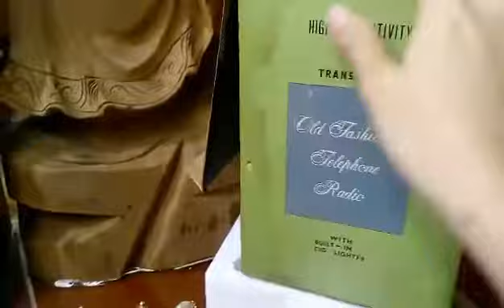Zippo và bật lửa cổ Lighters japan. Telephone. 1950s. 0934359761